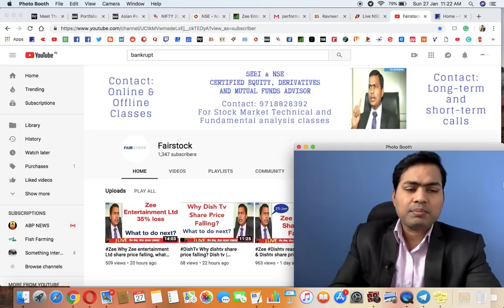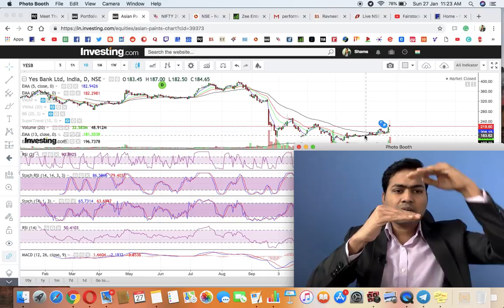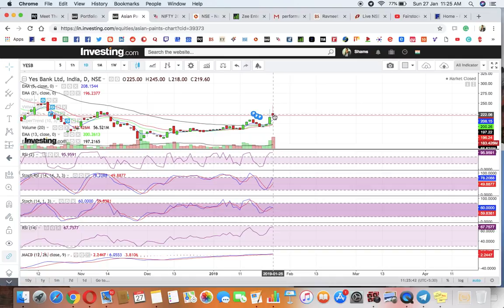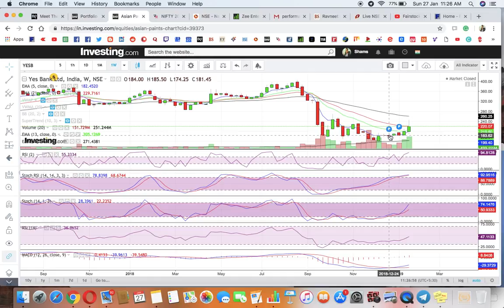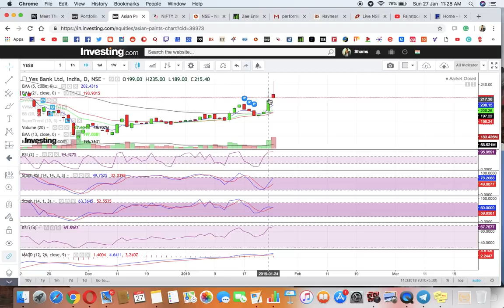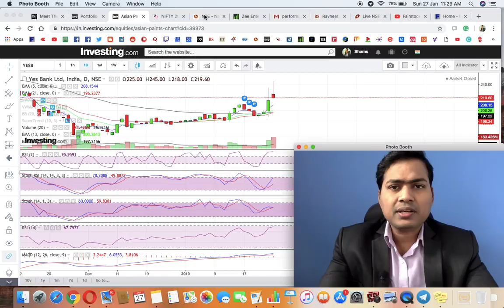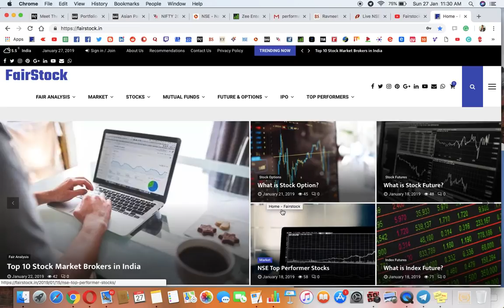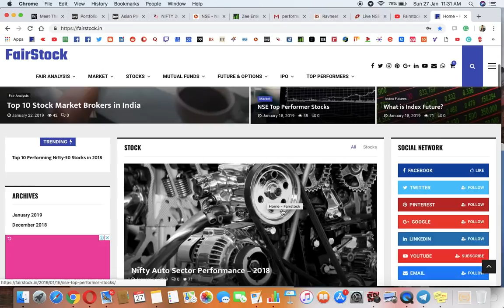Good News for Yes bank share holder, Ravneet gill | Fairstock | Shams Sheikh